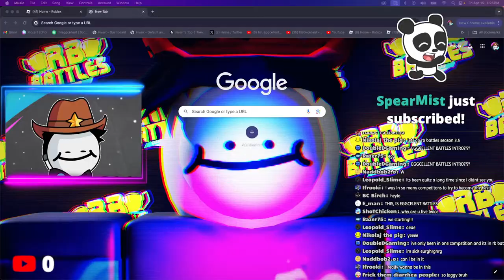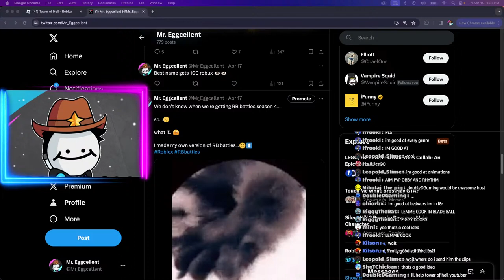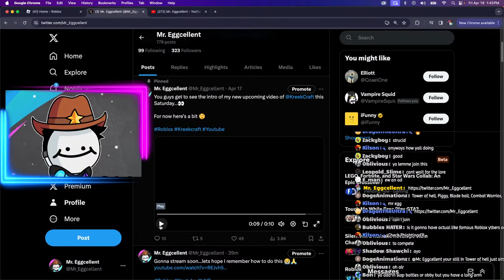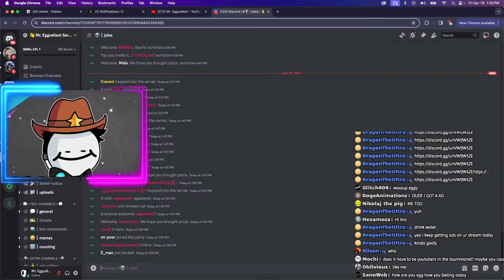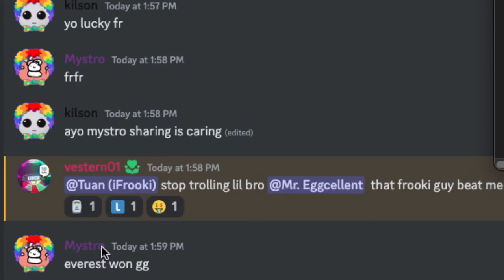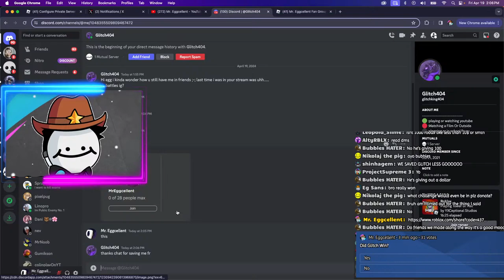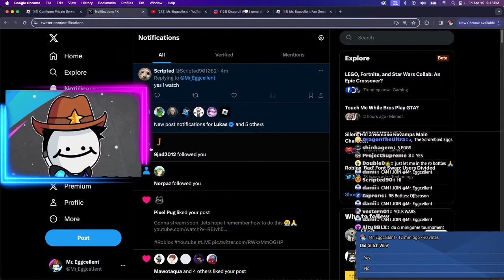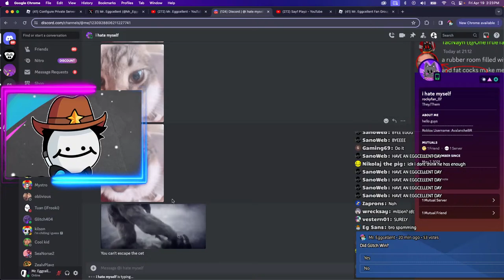🔴 MAKING MY OWN RB BATTLES...| ROBLOX LIVE 🔴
Hey wassup, welcome to my stream, Hope your having an Eggcellent day!

We dont know when RBbattles season 4 will come out...so why not make my own?

⭐ If you guys would like to donate that would be eggcellent

Wait what! YOU ATE EGGS THIS MORNING!!! How could you! I heard if you sub and like you will be forgiven...soo... sub and like :) or else...